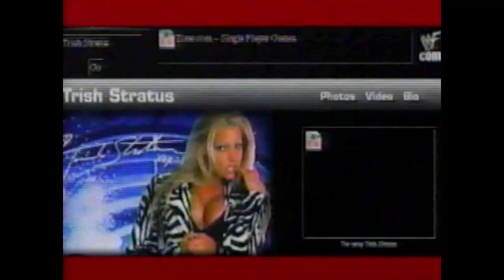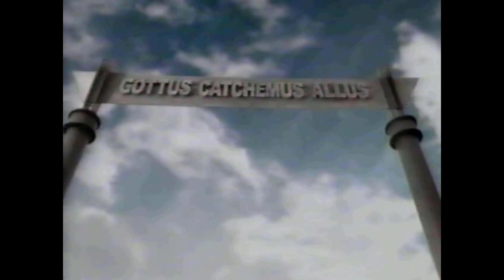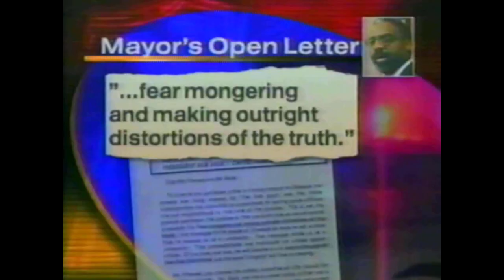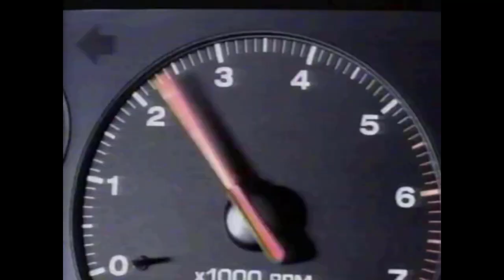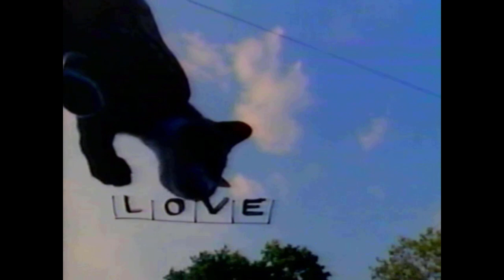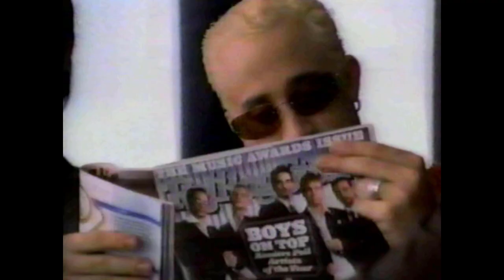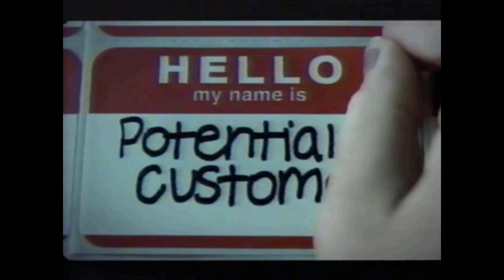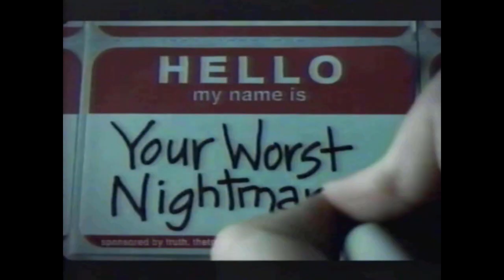Y2K TV Commercials - 2000s Commercial Compilation #22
Television Commercials aired in 2000 during WWF wrestling on UPN, WUAB channel 43 Cleveland.

Contains:
1- Rayman 2 Playstation 2/PS2
2- Tech Deck
3- Right Guard Xtreme - with Tom Green
4- Next Friday VHS/DVD promo
5- Lugz
6- The Cell TV spot - Jennifer Lopez
7- WWF.com
8- Almost Famous TV spot - Kate Hudson
9- Pokemon Gold & Silver - Nintendo Gameboy
10- WWF Home Videos
11- The Hughleys promo
12- Western Union
13- Urban Legends Final Cut TV spot
14- Channel 43 News promo
15- Subway
16- Chef Boyardee
17- Bring It On TV spot - Kirsten Dunst
18- Castrol GTX
19- What's your anti-drug
10- Level 9 promo
11- Bait TV spot - Jamie Foxx
12- Ford Ranger
13- MatchMaker International
14- Big Brothers & Big Sisters
15- 43 News promo
16- Stacker2 - with Chyna
17- Ballys Total Fitness
18- NFL Blitz 2001
19- WWF Smackdown promo
20- Foot Locker
21- Burger King with the Backstreet Boys
22- NFL 2K1 - Randy Moss
23- Get Carter TV spot - Sylvester Stallone
24- Vagisil
25- NFL Gameday 2001 - with Marshall Faulk
26- Partnership for a Drug Free America
27- The Hughleys promo
28- The Way of the Gun TV spot
29- Playmusic.org
30- The Watcher TV spot - Keanu Reeves
31- Madden 2001
32- Goin' South CD
33- The Hughleys promo
34- JD Byrider
35- Delta Dental
36- Ohio Technical College
37- Honda ATV's
38- Truth
39- Hometeam 43 News promo